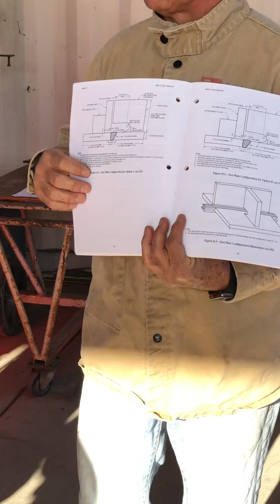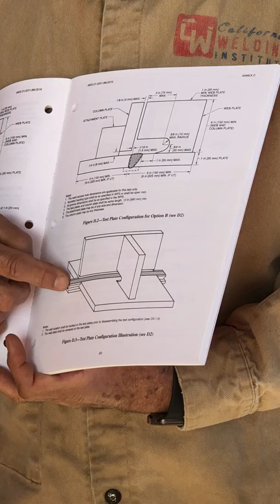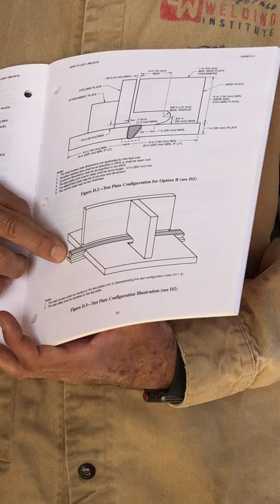AWS D1.8 Structural Welding Code - Seismic Supplement to AWS D1.1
California Welding Institute's Lead Welding Instructor George Rolla, SCWI, CWE, CW, explains the requirements for welder qualification testing in accordance to AWS D1.8 Structural Welding Code - Seismic Supplement to AWS D1.1.

California Welding Institute is an AWS Accredited Testing Facility and an L.A City Approved Testing Agency. We offer certification testing courses for individuals and companies.